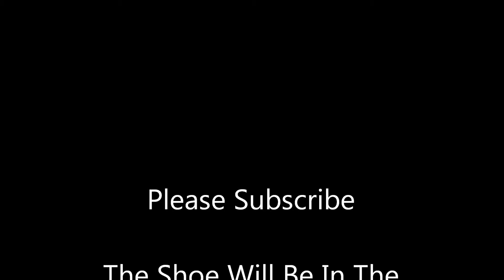Emerica Wino Mid Review